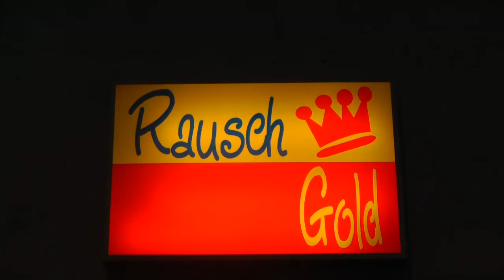Jurassica Parka: GNTM 2016 Nutten-Nachlese (10.03.2016)